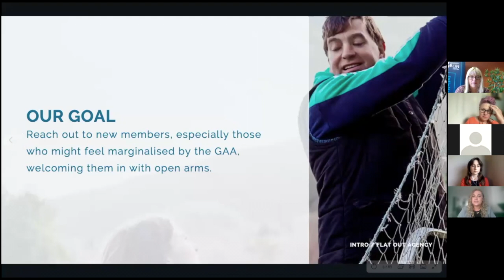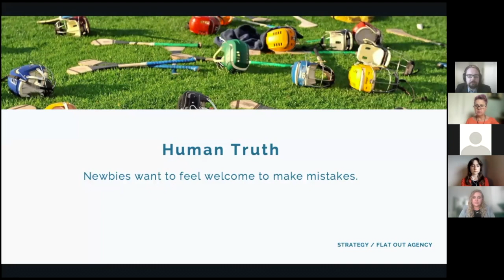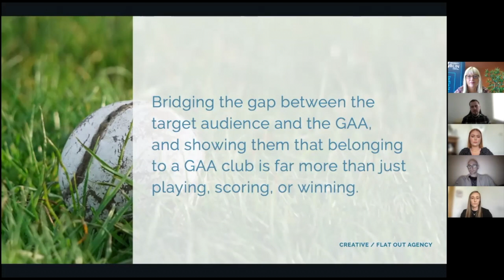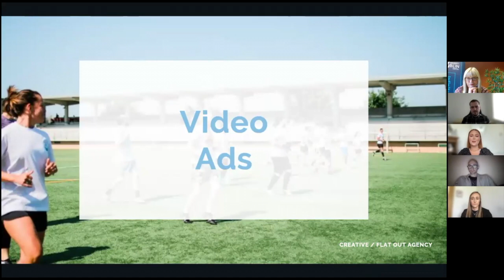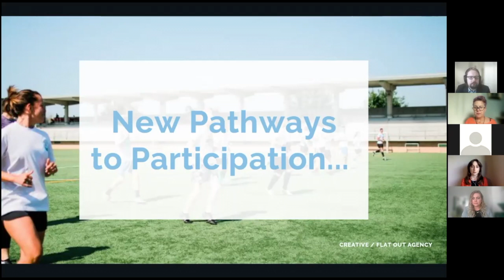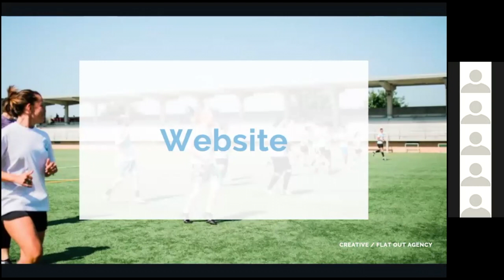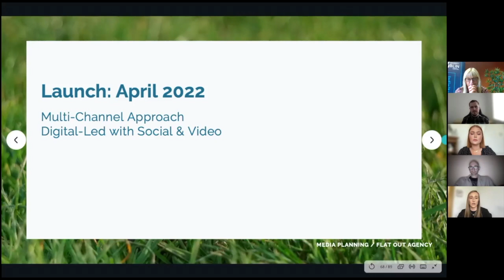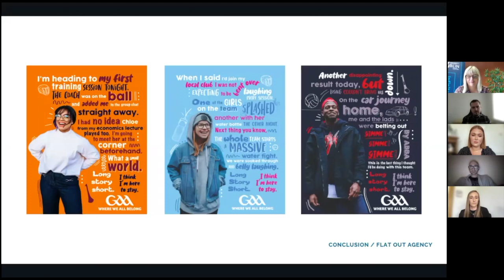Flat Out Agency - MSc Advertising Showcase "AdGrad" 2021 Pitch Presentation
Flat Out Agency's pitch presentation for the GAA as part of TU Dublin's MSc Advertising Industry Showcase. Due to Zoom recording issues, there is no audio for the first 30 seconds of the video.

Introduction: 0:00
Target Audience: 0:50
Strategy: 2:00
One-Line Strategy: 6:48
Creative Rationale: 7:43
Big Idea: 8:42
Creative: 9:27
Media Planning: 23:15
Conclusion: 28:42

Flat Out Agency:
Niamh Marshall (Project Lead & Account Planner)
Jess Murphy (Creative Lead & Copywriter)
Órfhlaith Carragher (Art Director)
Glen Foran (Art Director)
Zoe Keating (Art Director)
Mike Lee (Copywriter)
Jordyn Mulvey (Art Director)
Eimear Nolan (Media Planner)
Dave Svedberg (Strategic Planner)